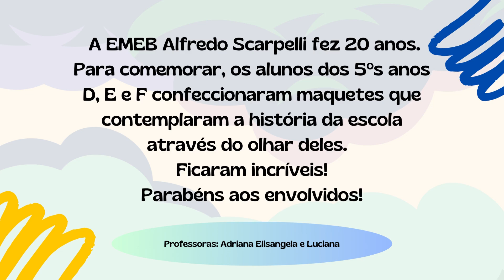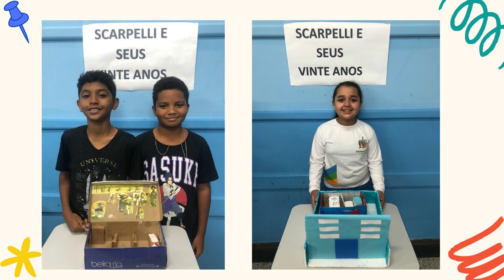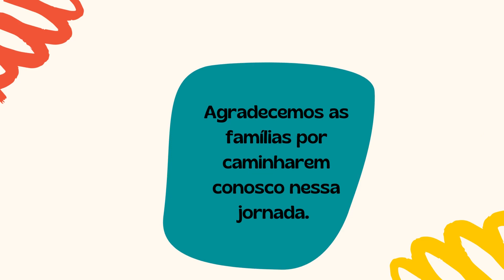EMEB Alfredo Scarpelli - 20 ANOS!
A EMEB Alfredo Scarpelli fez 20 anos. Para comemorar os alunos dos 5ºs anos D, E e F confeccionaram maquetes que contemplaram a história da escola através do olhar deles.